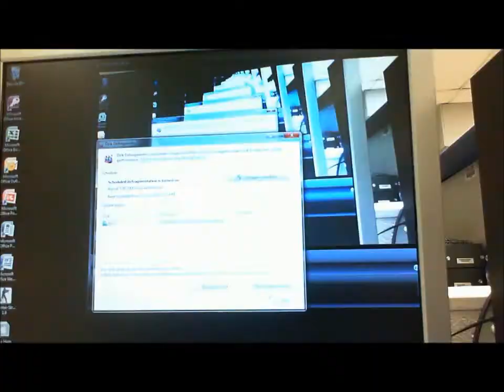Tyson Rice And Victoria Carey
Mr.Miesckes 4th period Class project